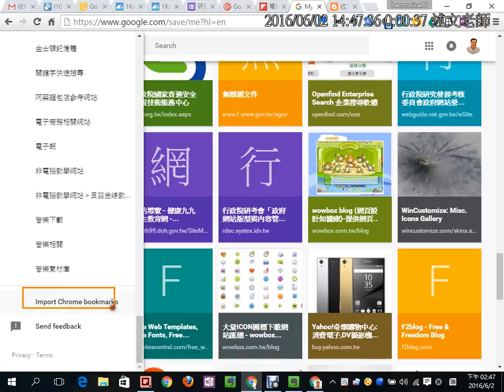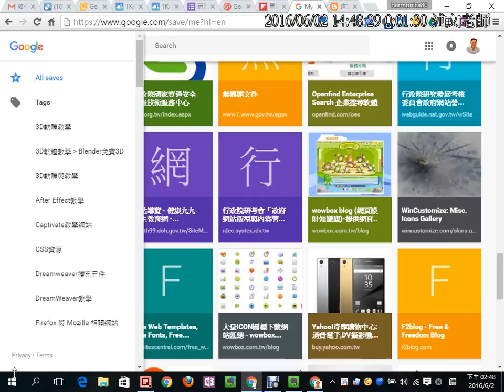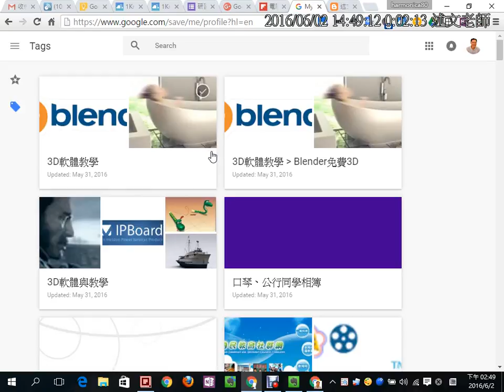03：Google Saves 匯入原有書籤